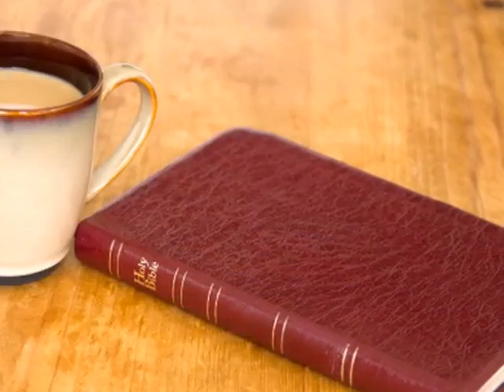La portée spirituelle de absence de levain dans le repas du Seigneur